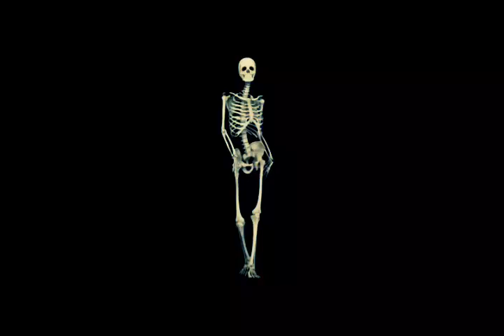DANCING SKELETON HAPPY HALLOWEEN FROM FITNESS 24/7 🕷🕸